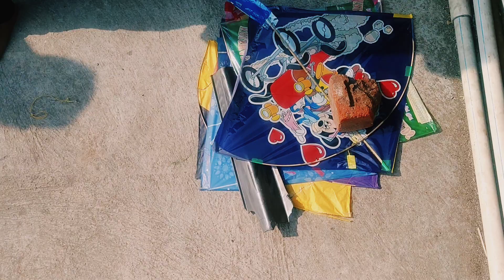Masti time in Makar Sankranti